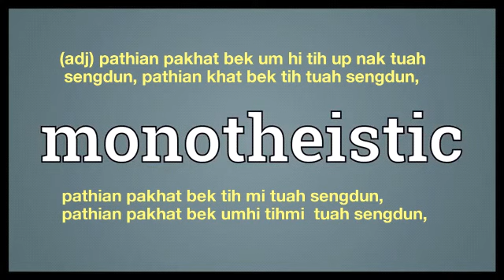monotheistic meaning in English Ngawn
monotheistic = (adj) pathian pakhat bek um hi tih up nak tuah sengdun, pathian khat bek tih tuah sengdun,pathian pakhat bek tih mi tuah sengdun, pathian pakhat bek umhi tihmi  tuah sengdun,